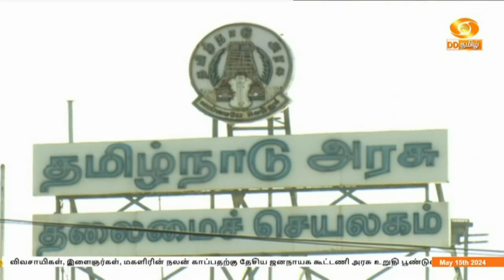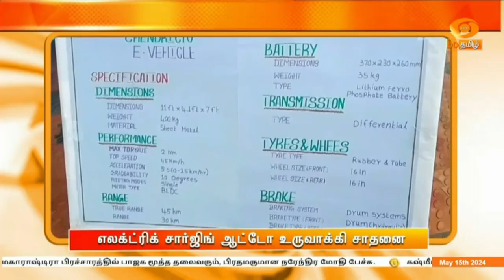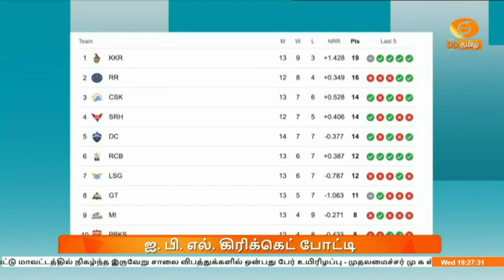இரவு 7.00 மணி DD தமிழ் செய்திகள் [15.05.2024] DDதமிழ் செய்திகள்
1) விவசாயிகள், இளைஞர்கள், மகளிரின் நலன் காப்பதற்கு தேசிய ஜனநாயக கூட்டணி அரசு உறுதி பூண்டுள்ளது - மகாராஷ்டிரா பிரச்சாரத்தில் பாஜக மூத்த தலைவரும், பிரதமருமான  நரேந்திர மோதி பேச்சு.

2) கஷ்மீரில் சட்டப்பிரிவு 370 ரத்து செய்யப்பட்டது மிகச்சரியான நடவடிக்கை  - பாஜக தலைவர்களில் ஒருவரும் மத்திய உள்துறை அமைச்சருமான அமித் ஷா பேட்டி

3)  சாலை கட்டுமானப் பணிகளுக்கு மத்திய அரசு ஒரு லட்சம் கோடி ரூபாயை செலவிட்டிருந்தால் கூட நாடு முன்னேற்றம் அடைந்திருக்கும் - காங்கிரஸ் தலைவர் மல்லிகார்ஜுன கார்கே கருத்து.

4)  குடியுரிமை திருத்தச் சட்டத்தின் கீழ் 14 பேருக்கு குடியுரிமைச் சான்றிதழ்களை வழங்கினார் மத்திய உள்துறை செயலாளர் அஜய் குமார் பல்லா.

5)  தொழிலதிபர்களுக்கு கடன் தள்ளுபடி செய்த  பாஜக அரசு விவசாயிகளின் கடனை தள்ளுபடி செய்யாதது ஏன்? - காங்கிரஸ் பொதுச் செயலாளர் பிரியங்கா காந்தி கேள்வி.

6)  செங்கல்பட்டு மாவட்டத்தில் நிகழ்ந்த இருவேறு சாலை விபத்துக்களில் ஒன்பது பேர் உயிரிழப்பு - முதலமைச்சர் மு க ஸ்டாலின் இரங்கல் தெரிவித்துள்ளதோடு நிவாரணமும் அறிவிப்பு.

7) ஐ பி எல் கிரிக்கெட் தொடர் - குவஹாத்தியில் நடைபெறும் இன்றைய ஆட்டத்தில் பஞ்சாப் - ராஜஸ்தான் அணிகள் மோதல்.

8) தேனி, விருதுநகர், தென்காசி மாவட்டங்களில் ஒரு சில இடங்களில் மிக கனமழைக்கு வாய்ப்பு - சென்னை வானிலை ஆய்வு மையம் தகவல்.